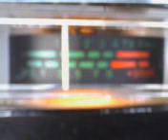PINEAPPLE*JUICE*KAUAI,HAWAII & MR. PUSH & PULL HOLDING IT DOWN ! 5~25~12